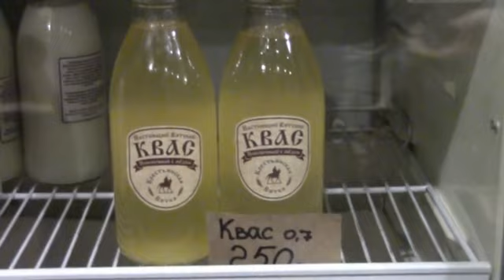Квас изъяли из магазина Стеригова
Видео УМВД России по Кировской области